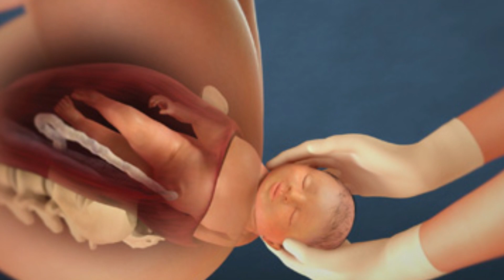प्रेगनेंसी में साँस लेने में ये बदलाव हो तो सावधान हो जाए || 𝗕𝗥𝗘𝗔𝗧𝗛𝗜𝗡𝗚 𝗣𝗥𝗢𝗕𝗟𝗘𝗠 𝗜𝗡 𝗣𝗥𝗘𝗚𝗡𝗔𝗡𝗖𝗬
प्रेगनेंसी में साँस लेने में ये बदलाव हो तो सावधान हो जाए || 𝗕𝗥𝗘𝗔𝗧𝗛𝗜𝗡𝗚 𝗣𝗥𝗢𝗕𝗟𝗘𝗠 𝗜𝗡 𝗣𝗥𝗘𝗚𝗡𝗔𝗡𝗖𝗬 - हिंदी में